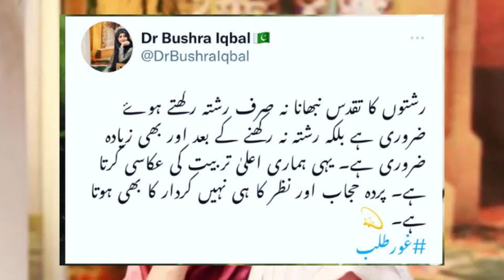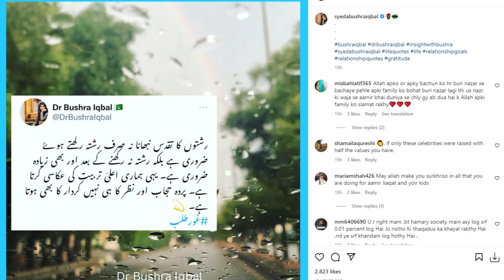Aamir liaquat Ex-wife Bushra iqbal Replies on Feroze khan & Aima baig | life707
Aima Baig has been accused of cheating on her fiancé Shahbaz Shigri with Qes Ahmed by British model Taloulah Mair. The Sajna Door singer recently announced that she and the Parey Hut Love actor have parted ways a year after their engagement.

Feroze Khan got married to Alizey Sultan in March 2018. The couple had welcomed a baby boy Muhammad Sultan Khan in May 2019. The couple welcomed their second child a girl Fatima Khan this year.